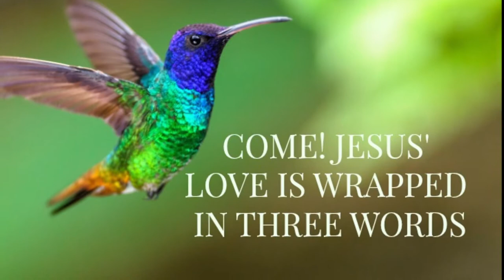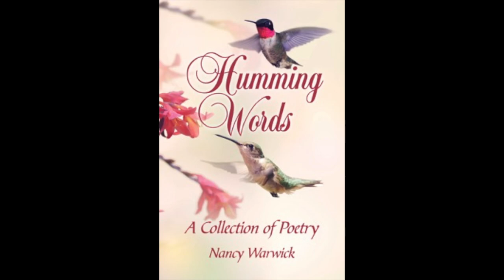Nancy Warwick Humming Words Book Trailer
Click here to order through Amazon

Published by Guardian Books and imprint of Essence Publishing

“Humming Words” is a collection of over 95 poems focused
on sharing the author’s story and her desire to worship
God through writing. “Be made whole by books as by great
spaces and the stars” is a quote by Mary Davies that
permeates this collection. Ultimately, this book is about
discipleship and seeking to know God. Healing our land
plus advocating the development of a creative arts spiritual
voice in Canada are two themes interwoven into the fabric
of this poetry. Readers will enjoy Nancy Warwick’s unique
shaping of pages to produce patterned poetic designs,
such as The Chalice and Innovation.

Nancy has been a Library CEO in four public libraries in Ontario, plus a Director of Learning Resources for a Bible college for the past decade. Recently she has launched which is a copywriting business focusing on helping non-profits tell their stories and expand their fundraising networks. She has an honours English-Religion degree plus a MLS graduate degree and has always loved creative writing. Creating great spaces is what poetry does. There is no lovelier space than worship. It is Nancy’s desire that readers experience a closer walk with God as they read these prayerfully patterned poetic pages.